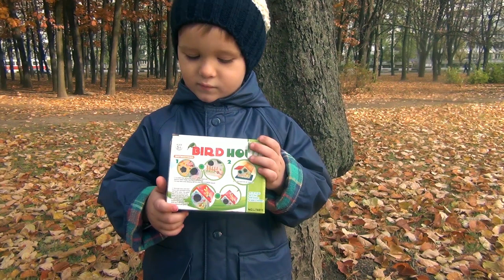VLOG Preparing Birdhouse For Birds Готовим и Вешаем Скворечник Для Птиц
Preparing Birdhouse For Birds
Готовим и Вешаем Скворечник Для Птиц В Парке В Киеве. Денис Его Раскрашивает и Вешает на Ель.

Спасибо, что вы есть! ))